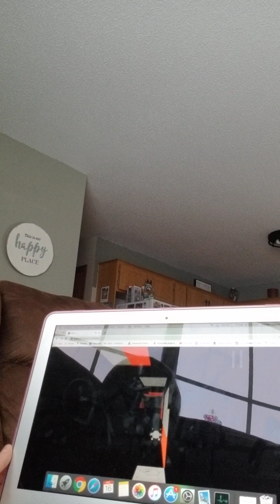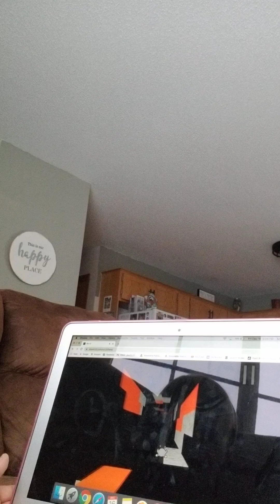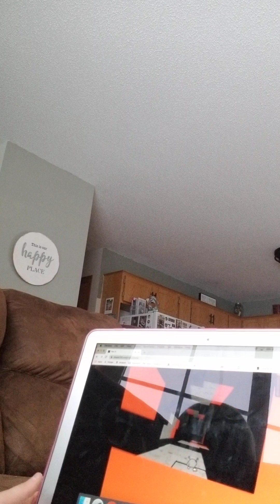run 3 game